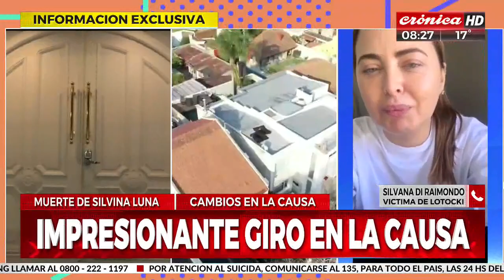Caso Silvina Luna: dos fiscales pidieron la detención de Aníbal Lotocki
¿Ya debería estar detenido? ¿Qué pensás?

En el marco de la investigación que se lleva adelante por la le temprana muerte de la modelo y actriz, cada vez son más las víctimas que se animan a denunciar al polémico doctor y suman testimonios para que se lo condene nuevamente por tentativa de homicidio.
Crónica HD dialogó con Silvana Di Raimondo, otra de las pacientes damnificadas.

Dejanos tu opinión en la caja de comentarios y si querés podés dejar también un saludo, te leemos y te respondemos.